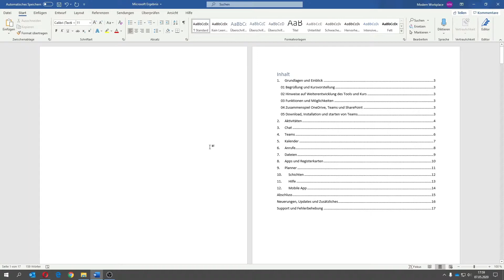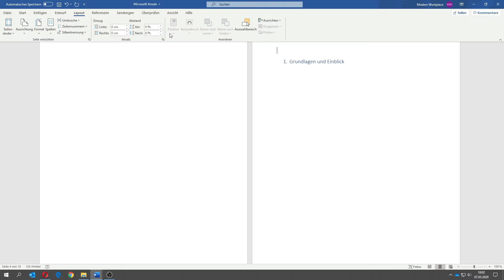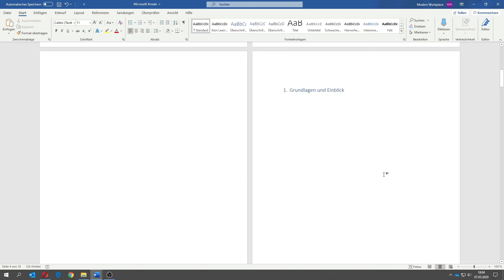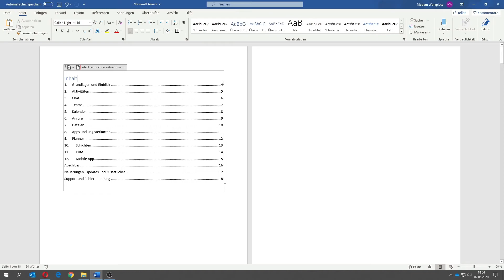Seitenzahl ab einer beliebigen Seite mit einer beliebigen Zahl beginnen lassen | Word Tutorial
Zeitstempel in der Beschreibung 🔻
In dieser Anleitung möchte ich dir zeigen, wie du deine Seitenzahl so anpassen kannst, dass diese auch gleich mit der Seitenangabe in einer PDF Datei ist. Besonders wenn Du ein Deckblatt, Vorwort oder ein längeres Inhaltsverzeichnis hast, ist diese Vorgehensweise sehr hilfreich, um synchron zu sein.

Inhaltsübersicht :
1.) Umbruch setzen - 1:35
2.) Verknüpfung lösen - 1:50
3.) Seitenzahl formatieren - 2:20
4.) Abschluss - 2:45

Die Vermittlung von Wissen und Weitergabe dessen, so wie das Kreieren von Mehrwerten ist ein wichtiger Aspekt dieses Kanals. Ziel ist es, dass Ihr im Modern Workplace arbeiten könnt, ohne zusätzliche Schulungen oder Seminare zu besuchen.

Im Modern Workplace zu arbeiten heißt, jeder Zeit und an jedem Ort der Welt arbeiten zu können, unabhängig von der Tätigkeit. Dieses Ziel lässt sich schon heute umsetzen, wird aber nur von wenigen genutzt oder zur Umsetzung gebracht. Diese Grenze gilt es zu brechen!!!

Ich hoffe der Content ist für euch ein echter Mehrwert und ich bemühe mich um ständige Qualitätssteigerung. Gerne dürft Ihr auch Wünsche für zukünftige Videos äußern und mir euer Feedback mitteilen.